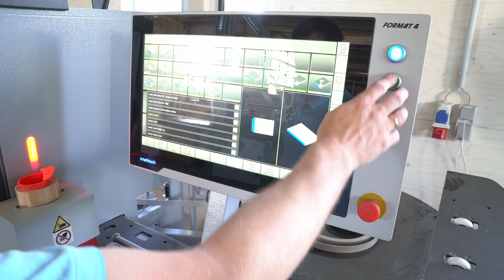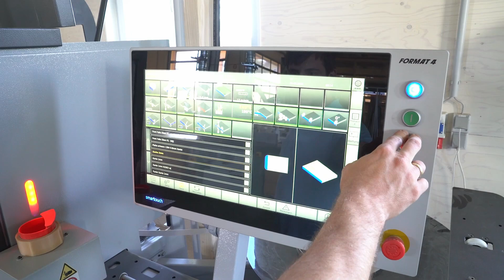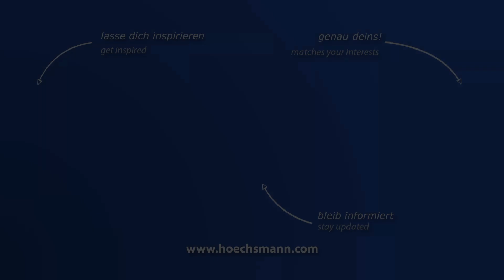FORMAT 4 TEMPORA 60.12 F 800 (Höchsmann Klipphausen)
FORMAT 4 Kantenanleimmaschine TEMPORA 60.12 F 800